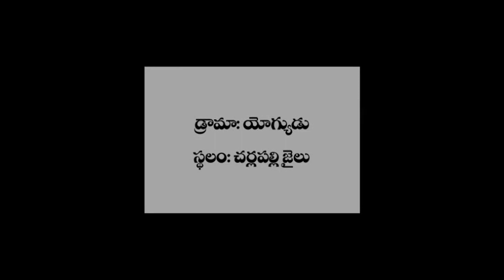యోగ్యుడు | Yogyudu | Drama | VCINELLORE | Skit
యోగ్యుడు | Yogyudu | Humer & Message || Sensational Message given by usage of False Doctor, False Civil Engineer, False Gold Merchant, High court judge and Good Sadhu.

Written by Pr.A.P.Daniel. Directed by Manasseh Amilipogu for the glory of God. In Christmas Celebration in 2015 at VCINELLORE.

Cameraman : K.Gopi